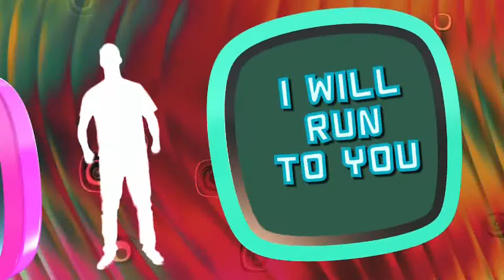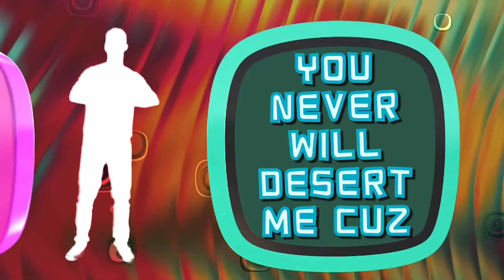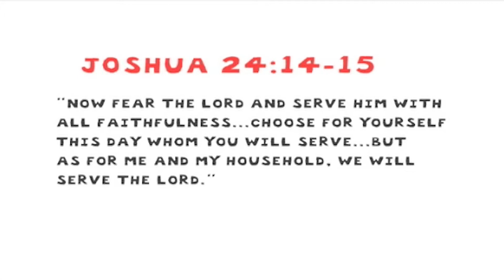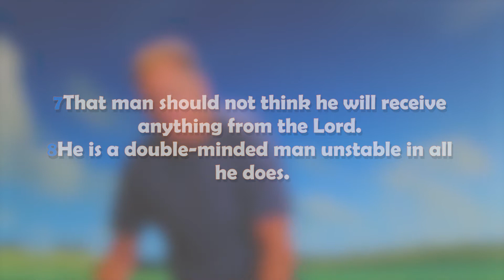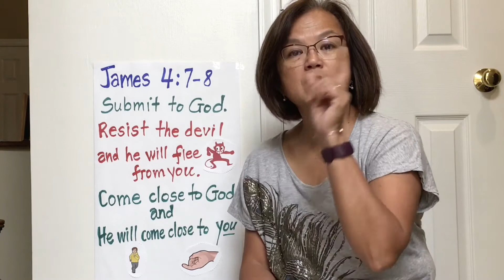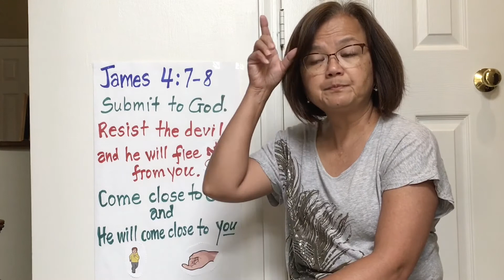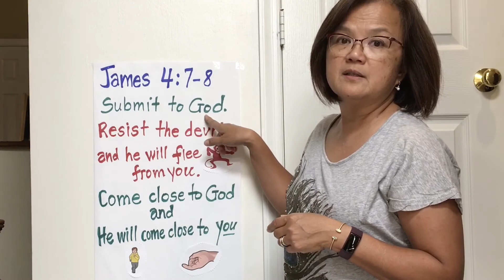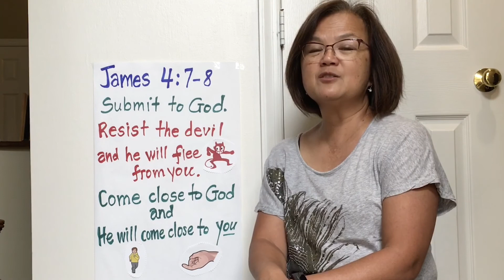August 2nd Lesson 3rd-5th Grade